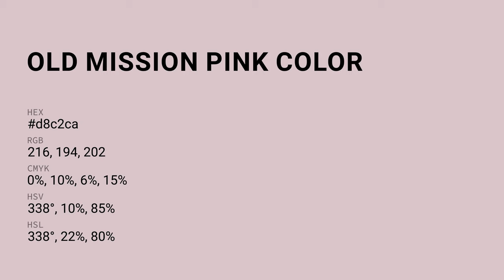Old Mission Pink color d8c2ca hex color - Violet color - Cool color d8c2ca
What color is Old Mission Pink ? d8c2ca hex color - Violet color - Cool color d8c2ca

Hex d8c2ca Color Code is also known as Old Mission Pink color.

Hex d8c2ca Color code in RGB color code model is created after adding 84.71% red color, 76.08% green color and 79.22% blue color.
Hex d8c2ca Color code in CMYK color (process color) code model is generated after subtraction of 0% cyan, 10% magenta, 6% yellow and 15% black.